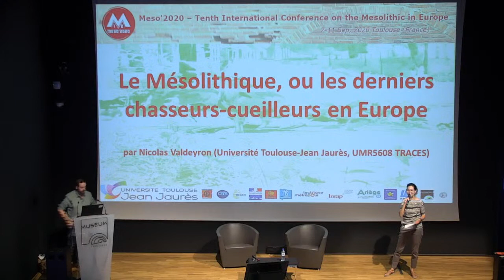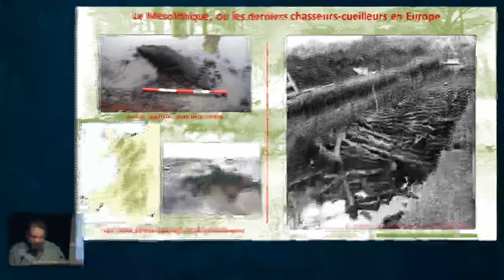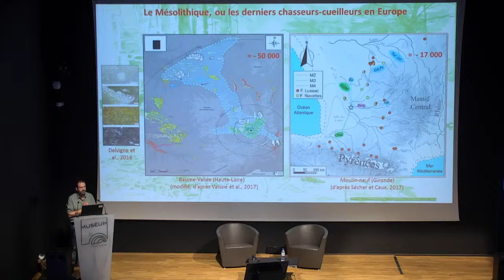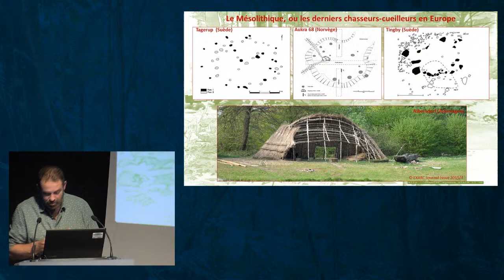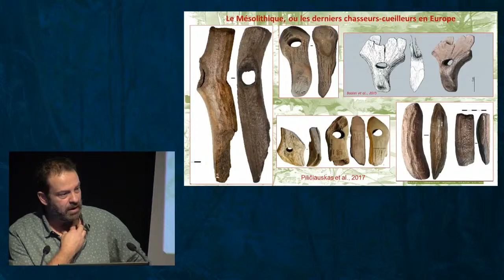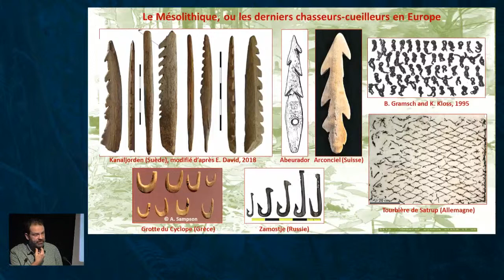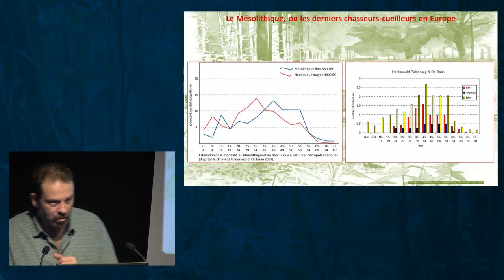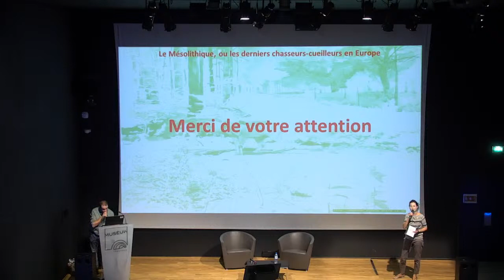Enquête chez les chasseurs cueilleurs de la Préhistoire ancienne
Que sait-on des derniers chasseurs-collecteurs européens ? Comment s’est déroulée la transition avant l’apparition de l’agriculture et de l’élevage ? Les recherches sur cette période de l’évolution humaine sont vives et nombreuses. Le Mésolithique est l’objet de toutes les attentions. En marge d’un grand congrès international sur le sujet, cette conférence fait le point sur les plus récentes découvertes en France.

Avec Nicolas Valdeyron, professeur de Préhistoire à l'Université Toulouse Jean-Jaurès et ses collaborateurs.

Soirée coproduite avec le laboratoire TRACES (Université de Toulouse Jean-Jaurès / CNRS), dans le cadre du 10ème congrès international sur le Mésolithique en Europe « Meso’10 » du 7 au 11 septembre.